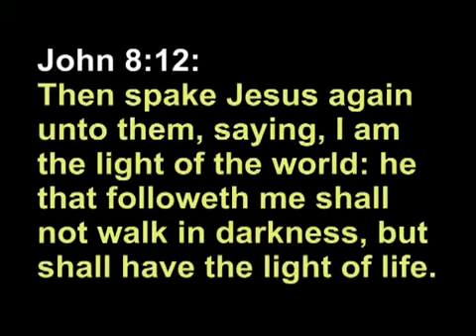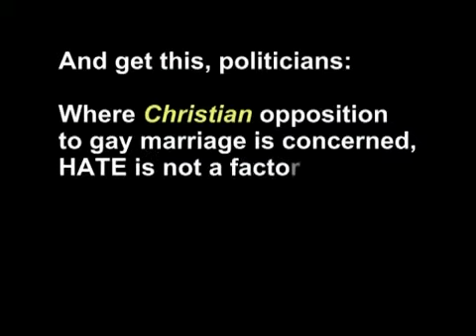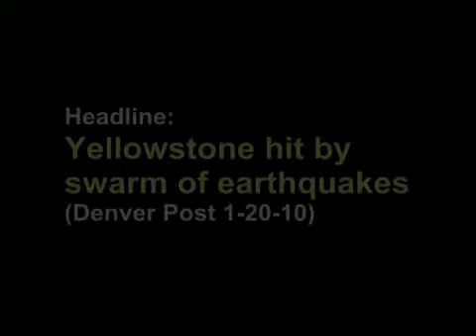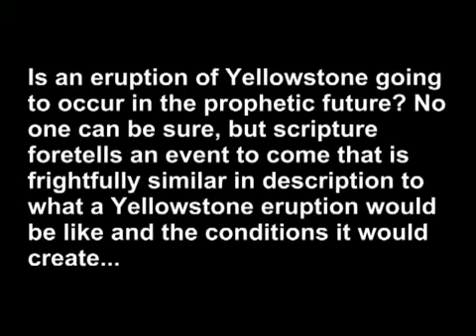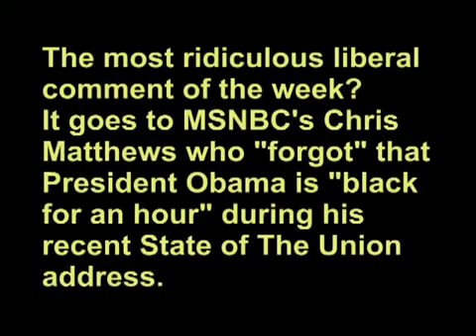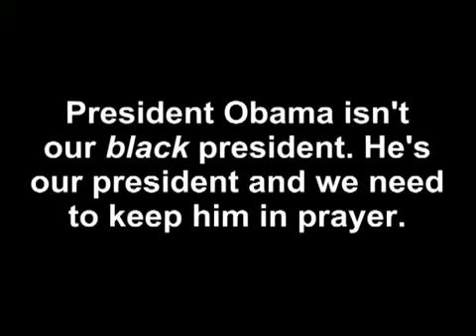YouTube Symptoms 2 2 10